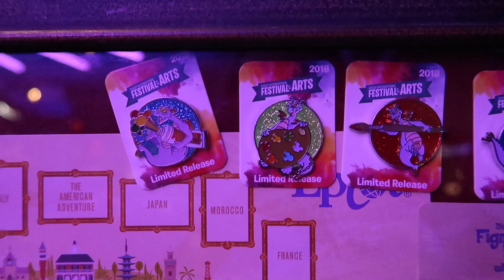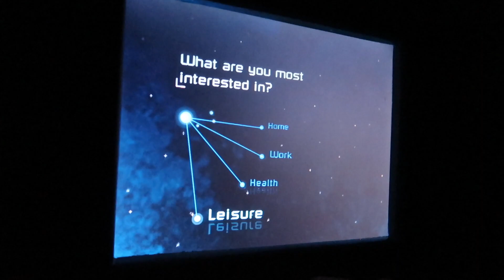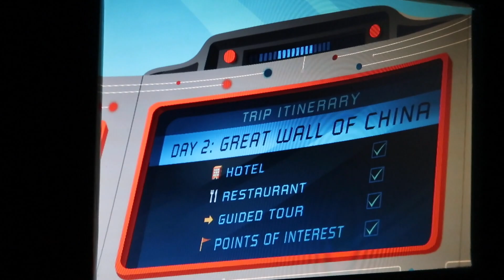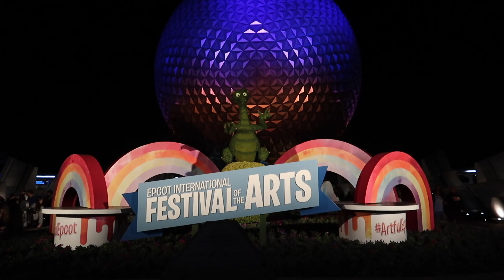I Booked the Extra Slow Spaceship Earth Tour! | EPCOT VLOG - JANUARY 2018 DISNEY TRIP!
It's the end of our first day enjoying the Festival of the Arts! To finish the day, we take a ride on the Living Seas with Nemo, then do a little souvenir shopping. Finally, we head to my fave - Spaceship Earth! As usual, I booked the extra slow tour. Bahaha. What a great first day at Epcot and Walt Disney World!

New Schedule for 2018!
Mondays: Weekly Vlogs documenting my life with my boyfriend Mike and our three dogs in Houston, Texas!
Fridays: Vlogs from my January 2018 Vacation at Disney! Epcot's Festival of the Arts, Magic Kingdom, Pandora at Animal Kingdom, and more!

Send mail to:
DiscoLiz